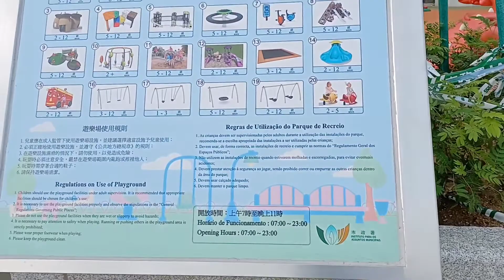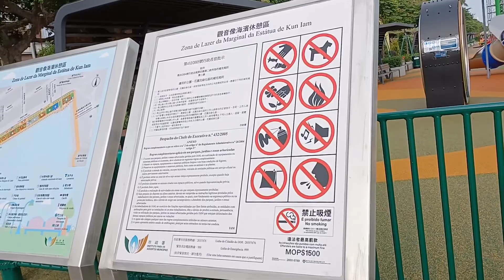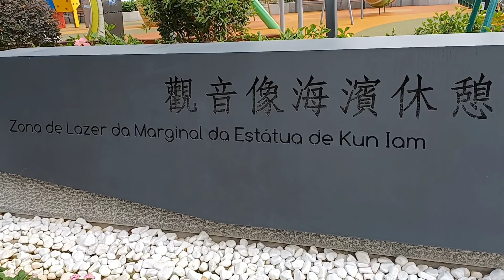Kun Iam Statue Waterfront Park